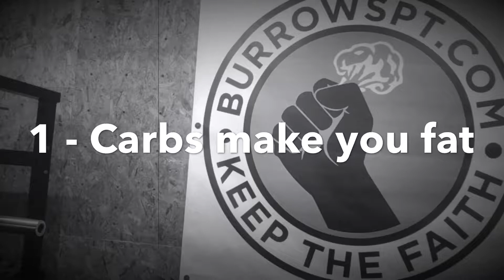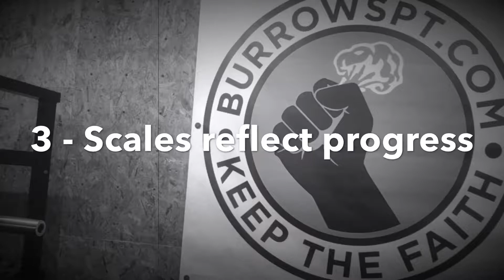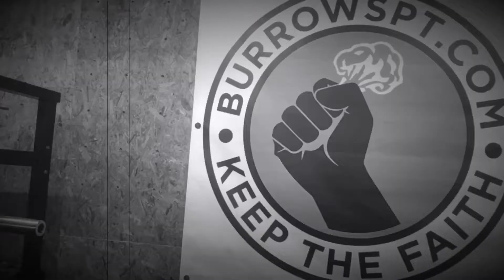10 fitness MYTHS that need to DIE.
Confused on what to eat, how to maximise results or what to do in the gym? In this video I share with you 10 fitness myths that you should die in the modern fitness world.